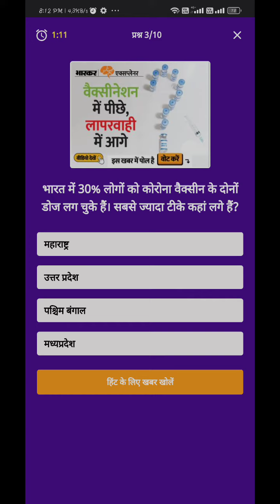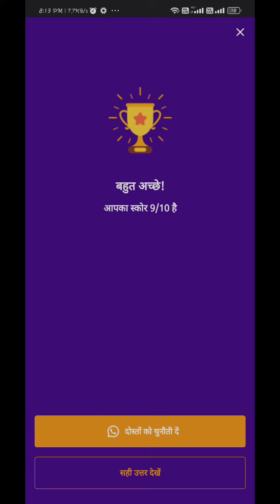Dainik Bhaskar App Quiz Answer Today 30-11-2021se 1-12-2021|दैनिक भास्कर ऐप क्विज